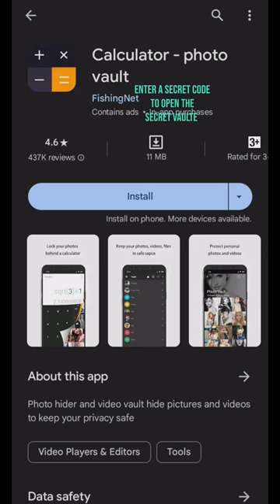Top 2 HIDDEN vault APP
top 2 hidden apps